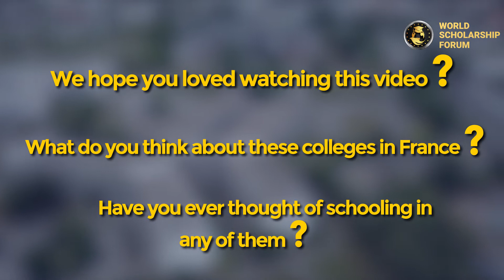7 Best Colleges in France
7 Best Colleges in France

The quality of life in France is incredibly consistent, and so are their colleges. France is ranked in the top ten countries for health and happiness.
Here are some of the 7 best colleges in France